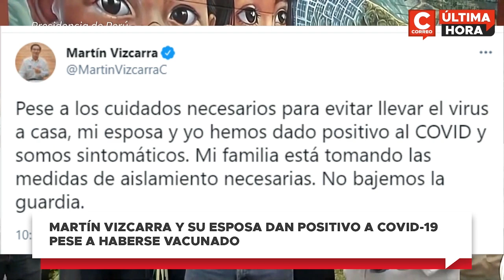Coronavirus en Perú: Expresidente Martín Vizcarra y su esposa dieron positivo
El expresidente Martín Vizcarra confirmó que él y su esposa dieron positivo al COVID-19 y presentan síntomas a través de su cuenta de Twitter.